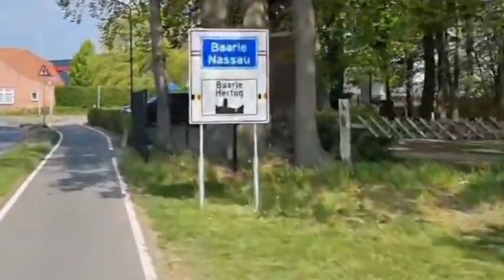Most confusing border | Netherlands and belgium border